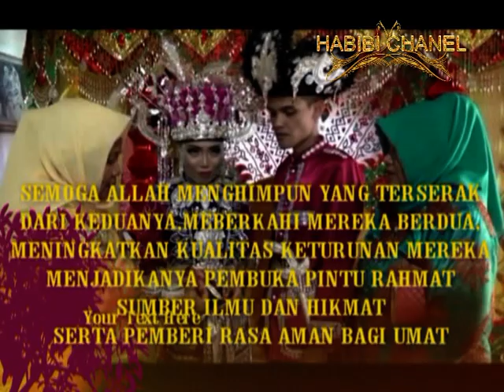Wedding iin & rahmat.mp4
Hallo gaes,  channel YouTube saya yang ternyata kontennya sangat digemari oleh banyak YouTuber terkenal. Wah, berarti keren banget tuh ya, sampai YouTuber aja mau nonton video mereka.